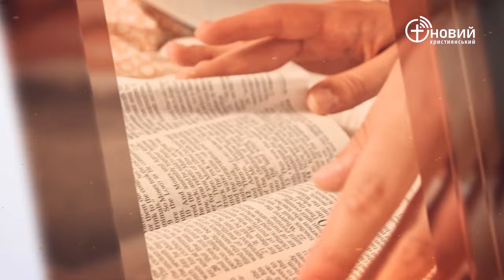«Щоденний хліб» / 25 червня / Олександр Клименко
«І зібрані будуть разом сини Юди і сини Ізраїля, поставлять собі одну владу і підуть із землі, бо великий день Єзраела» Осії 2:2 (UTT)